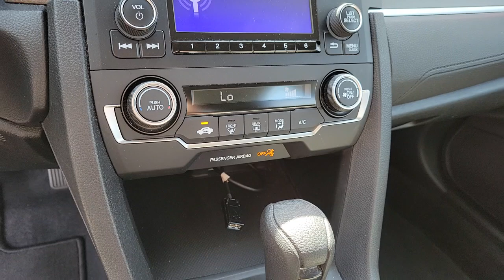2019 Honda Civic Henderson, Las Vegas, Laughlin, St George, Flagstaff, NV P16800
Cosmic Blue Metallic [LISTING TYPE] 2019 Honda Civic available in Henderson, Arizona at Findlay Honda Henderson. Servicing the Las Vegas, Laughlin, St George, Flagstaff, NV area.
2019 Honda Civic LX CVT - Stock#: P16800 - VIN#: 19XFC2F66KE034544

Side Impact Beams,Dual Stage Driver And Passenger Seat-Mounted Side Airbags,Collision Mitigation Braking System (CMBS) + FCW,Collision Mitigation-Front,Low Tire Pressure Warning,Dual Stage Driver And Passenger Front Airbags,Curtain 1st And 2nd Row Airbags,Airbag Occupancy Sensor,Rear Child Safety Locks,Outboard Front Lap And Shoulder Safety Belts -inc: Rear Center 3 Point, Height Adjusters and Pretensioners,Back-Up Camera,Front Bucket Seats -inc: driver seat manual height adjustment and adjustable head restraints,6-Way Driver Seat -inc: Manual Fore/Aft Movement,4-Way Passenger Seat -inc: Manual Fore/Aft Movement,Full Folding Bench Front Facing Fold Forward Seatback Rear Seat,Manual Tilt/Telescoping Steering Column,Front Cupholder,Rear Cupholder,Power Fuel Flap Locking Type,Remote Releases -Inc: Power Cargo Access,Cruise Control w/Steering Wheel Controls,Distance Pacing w/Traffic Stop-Go,Automatic Air Conditioning,HVAC -inc: Underseat Ducts,Glove Box,Driver Foot Rest,Interior Trim -inc: Metal-Look Instrument Panel Insert, Metal-Look Door Panel Insert and Metal-Look Interior Accents,Full Cloth Headliner,Metal-Look Gear Shifter Material,Day-Night Rearview Mirror,Driver And Passenger Visor Vanity Mirrors w/Driver And Passenger Auxiliary Mirror,Full Floor Console w/Covered Storage and 1 12V DC Power Outlet,Front Map Lights,Fade-To-Off Interior Lighting,Carpet Floor Trim and Carpet Trunk Lid/Rear Cargo Door Trim,Cargo Space Lights,FOB Controls -inc: Cargo Access and Windows,Instrument Panel Bin, Driver / Passenger And Rear Door Bins,Delayed Accessory Power,Systems Monitor,Outside Temp Gauge,Digital/Analog Appearance,Seats w/Cloth Back Material,Fixed Rear Head Restraints,Sliding Front Center Armrest,Perimeter Alarm,Engine Immobilizer,1 12V DC Power Outlet,Air FiltrationRadio: 160-Watt AM/FM Audio System -inc: 4 speakers, 5-inch color LCD screen, Bluetooth HandsFreeLink, Bluetooth streaming audio, radio data system (RDS), speed-sensitive volume control (SVC), 1.0-amp USB au